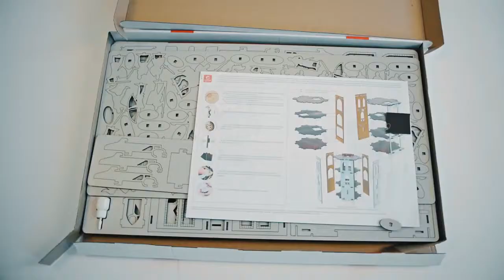Большой замок с рыцарями от Lemmo